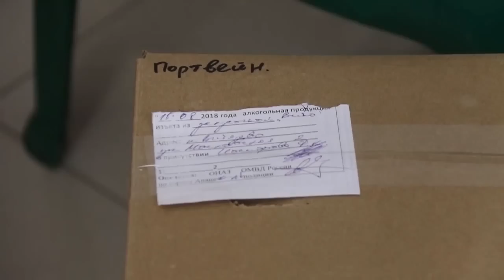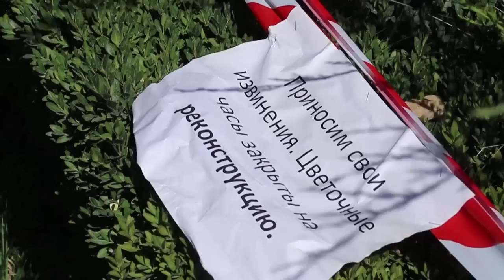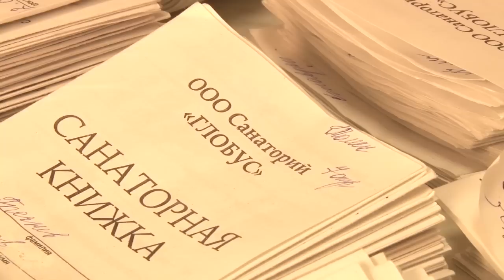Новости "Анапа Регион" от 16 августа 2018 года